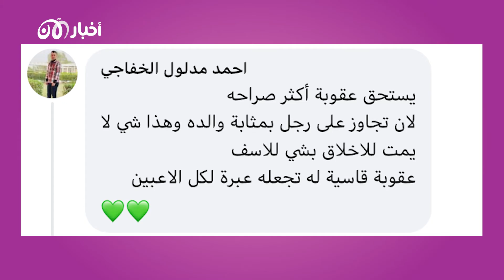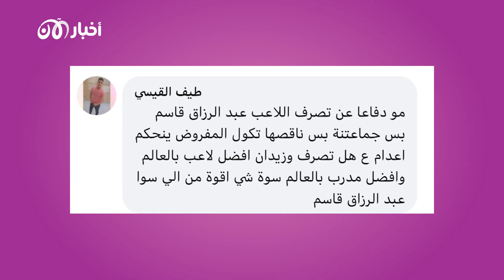تريندينغ الآن | لاعب عراقي يضرب مدرب سوري ويُسقطه أرضا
شغب بعد مباراة أربيل والشرطة
أحداث شغب وتشابك بالأيدي عقب مباراة نادي أربيل والشرطة في الدوري العراقي لكرة القدم انتهت بدفع لاعب عراقي لمدرب سوري وإسقاطه أرضا، كان لاعب الشرطة عبد الرزاق قاسم و المدرب السوري سائد سويدان حديث مواقع التواصل الاجتماعي بعد انتشار مقطع الفيديو هذا.